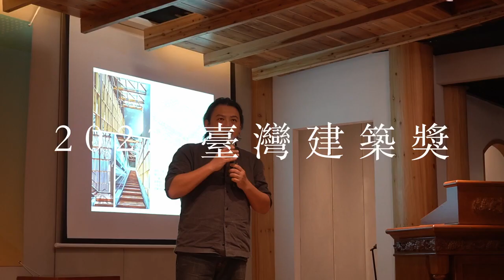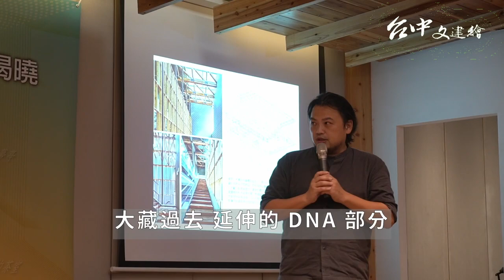2022 台灣建築獎｜橫山書法藝術館 by 潘天壹建築師（附上評審看法）｜台中文建繪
眾所期待的 2022 「台灣建築獎」11 月 2 日終於揭曉，由潘天壹設計的「橫山書法館」拿下首獎。

下午宣佈時，他還渾渾噩噩，腦子想的是，我的媽，新案還有好多問題要解決，沒想到就被推到台上致詞了。XDD

這個案子，經常有遊客會以為「日本建築師」蓋的，不知道為什麼？

潘天壹建築師是土生土長的建築師，他之前在大藏聯合建築師事務所工作，受到事務所築夢踏實的人文氣息影響很深。

除了恭喜他，其他四件佳作也很厲害，分別是巨大集團全球營運總部、台灣基督長老教會德光教會、台北表演藝術中心、台南美館二館。

大家有空一定要來走走看看。